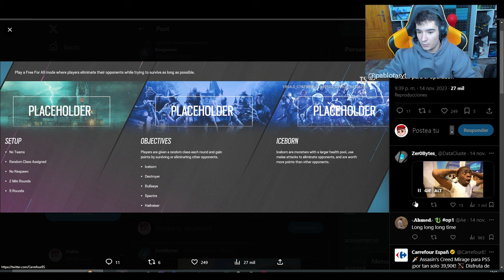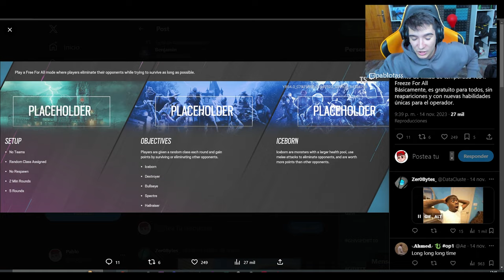NUEVO EVENTO MITAD TEMPORADA + PARTIDA vs HACKER | RAINBOW SIX SIEGE | Hevy Mettle | Pablotas